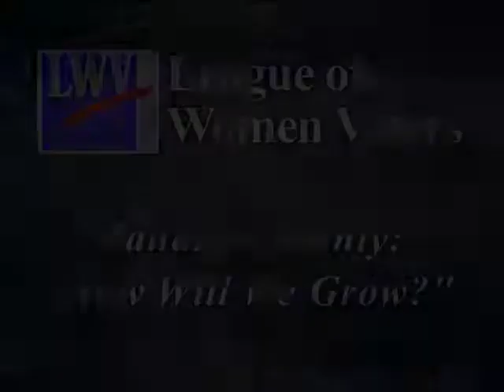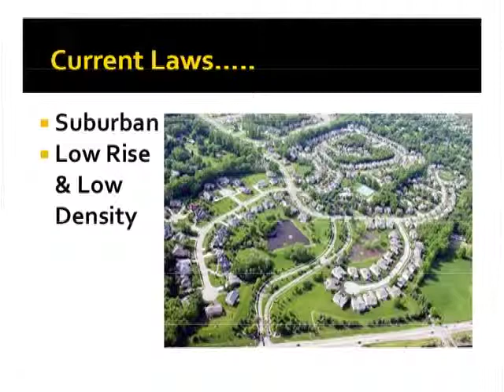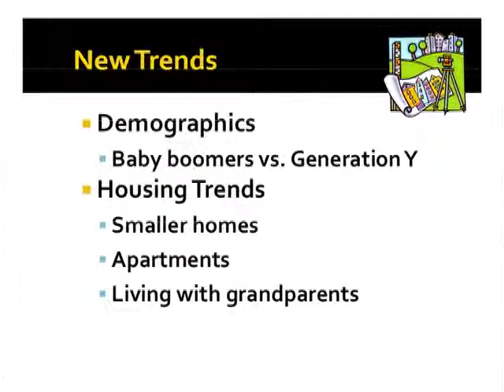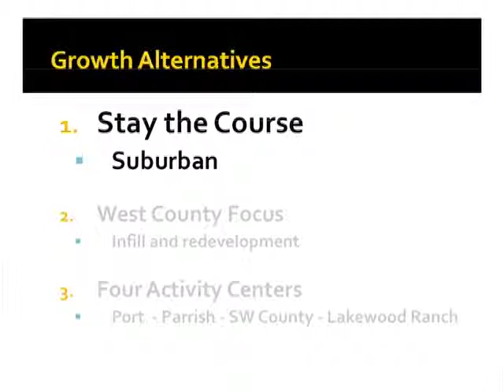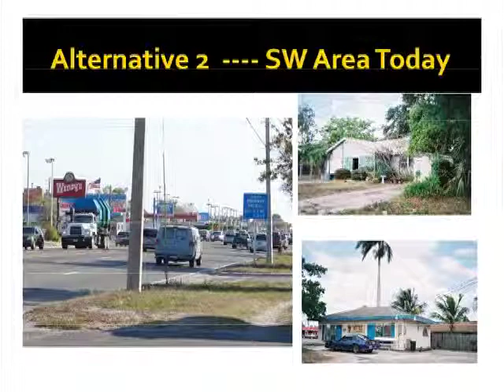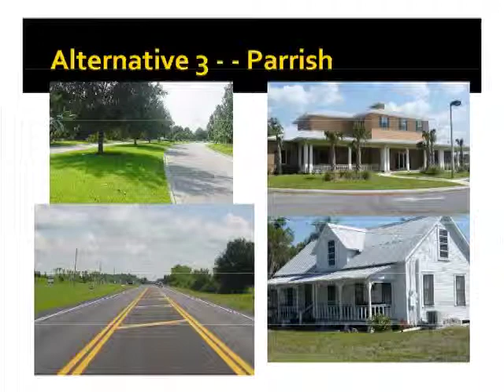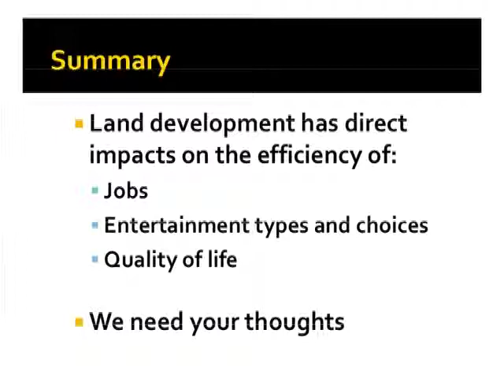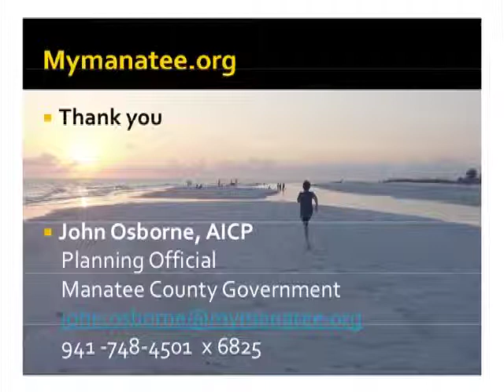Lague of Women Voters Manatee - How Will We Grow